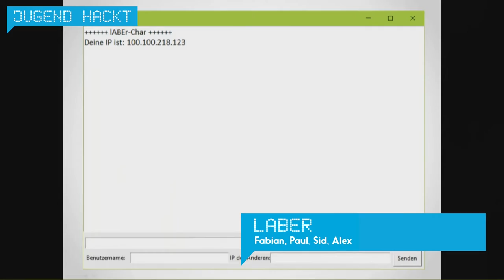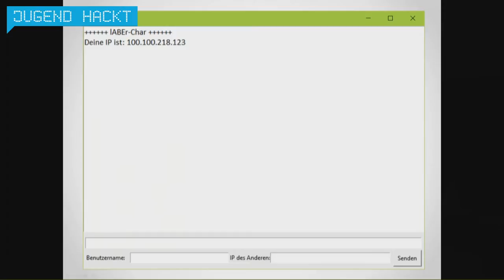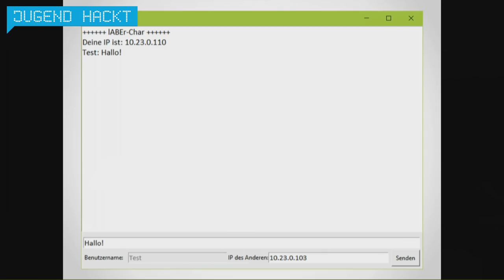lABEr | Jugend hackt Berlin 2016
lABEr ist ein einfacher, dezentraler CHAT-Client:  Ein Chat-Client, bei dem die gesendeten Daten nicht über einen zentralen Server laufen, sondern direkt von User zu User. Von Fabian, Sid, Paul und Alex.